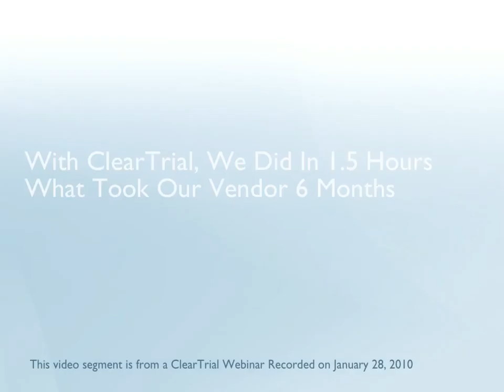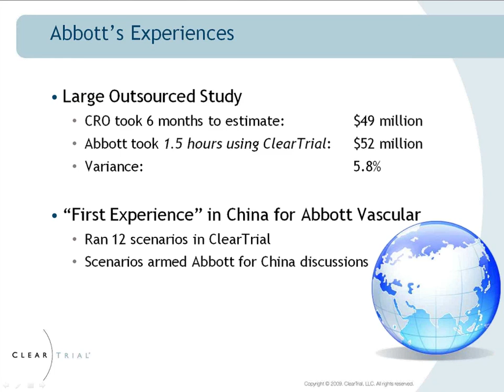Fast, accurate clinical trial cost estimates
"With ClearTrial, we did in 1.5 hours what took our vendor 6 months"